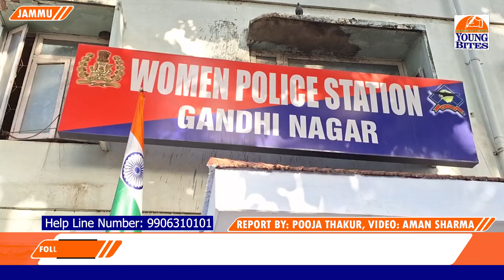Exclusive: J&K Police bolsters its Pink Patrol, providing enhanced support and confidence to women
Exclusive: J&K Police bolsters its Pink Patrol, providing enhanced support and confidence to women in distress